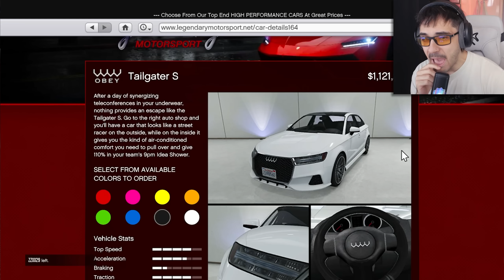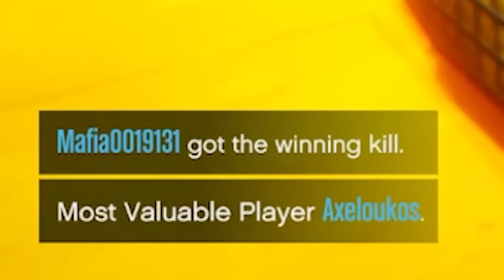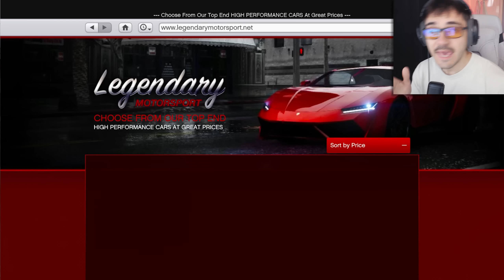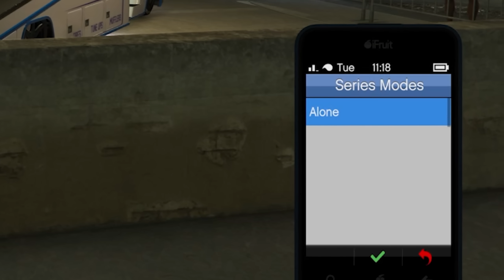ΜΆΘΑΜΕ ΠΟΤΕ ΘΑ ΒΓΕΙ ΤΟ GTA 6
Μάθαμε πότε θα βγει το GTA 6 και είναι ενδιάμεσα από 2024 και 2025, την ακριβή ημερομηνία κυκλοφορίας θα μάθουμε στο κοντινό μέλλον.

ΞΕΡΟΥΜΕ ΠΟΤΕ ΘΑ ΒΓΕΙ ΤΟ GTA 6!